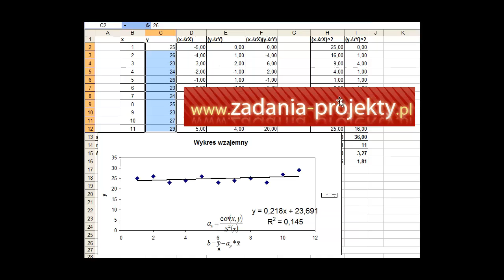Analiza trendu - linia trendu regresja prosta w MS Excel